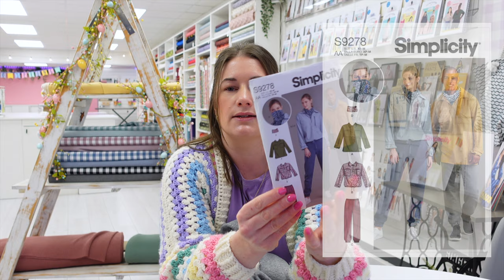Spring Sewing Plans | Cargo Pants, Sweaters & Some Pretty Dresses! 🌸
Hi Stitchers! Thanks for joining me today, I really appreciate you being here 💜

00:00 Intro
01:52 Sew Me Something Ariel Cargo Pants
05:04 Wardrobe By Me Half Zipper Sweater
06:29 Love Notions Compose Robe
08:24 S9278 Fleece Joggers & Jackson Hoodie
10:30 Emporia Patterns Penelope Dress
12:44 Tilly and the Buttons Lyra Dress
13:50 Quilted Project Bag

Have a wonderful long weekend and keep an eye out for some cracking easter deals on the website this weekend! 👀

Jenny xxx